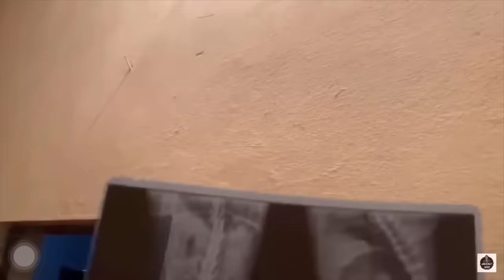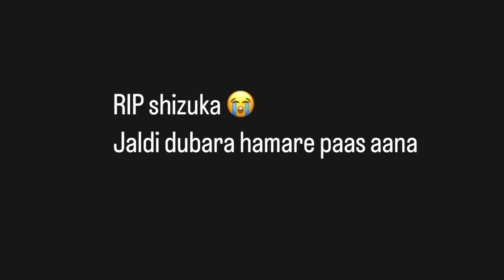Shizuka nahi rahi 😭 || alwida beti fir milenge kisi roop mae 😭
Shizuka ko hum sab kitna pyaar karte they kisi ko btane ki zroorat nahi hai kitne plans tak cancel kar deta tha main 😭

Ab beti hamare beech mae nahi rahi aap sabh bhi shizuka ki aatma ki shanti ke liye zroor dua karna 🙌🏻

Shizuka
Memory’s storys on Instagram
Link 👇🏻